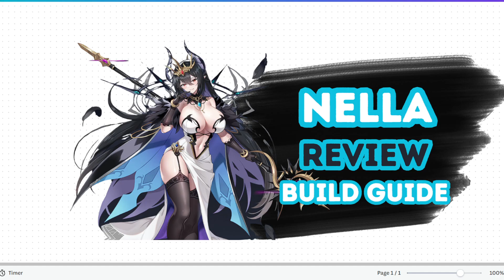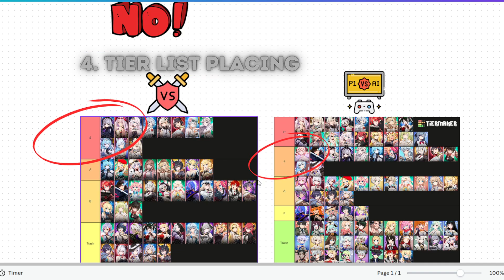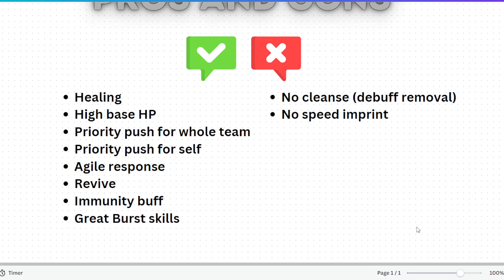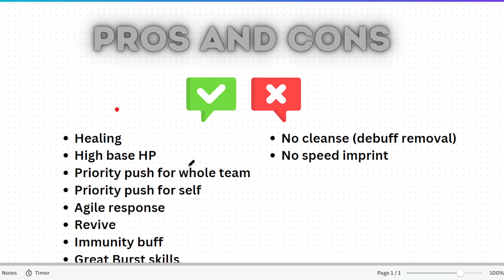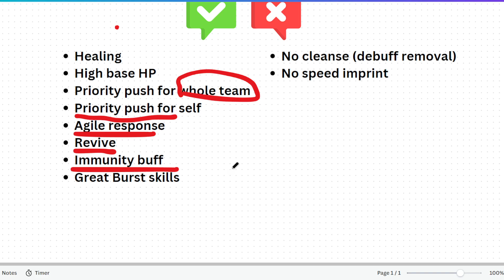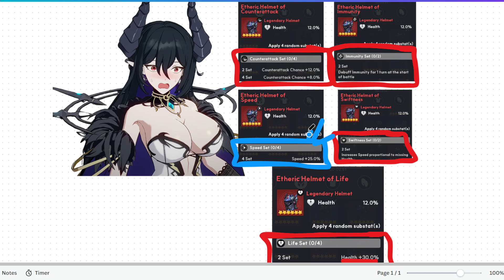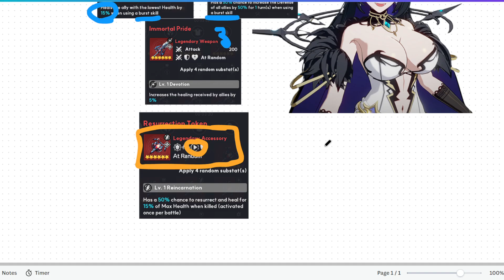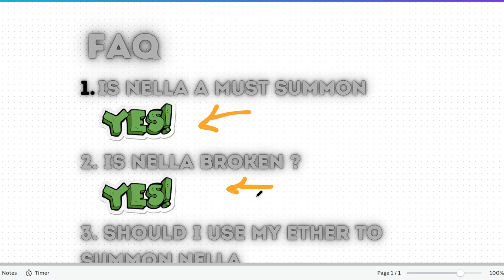[Outerplane] ⭐ ULTIMATE NELLA REVIEW AND BUILD GUIDE⭐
This video is narracted by Kovian an outerplane Contect Creator.